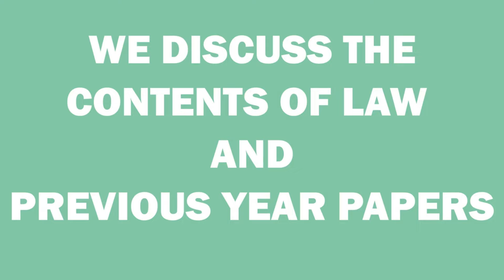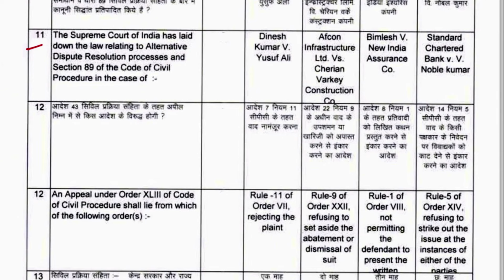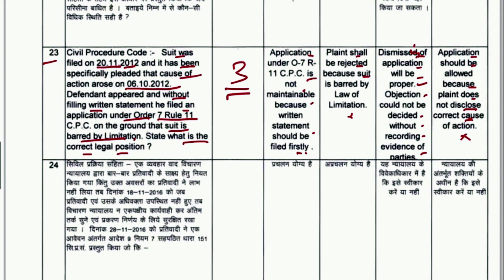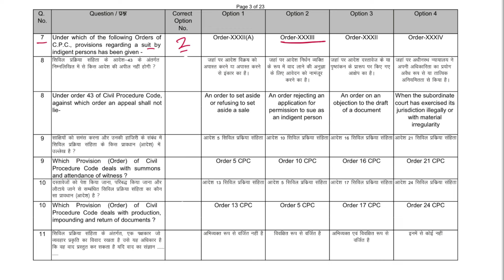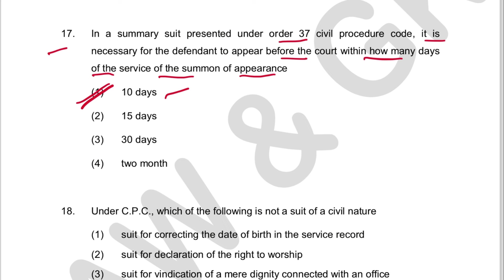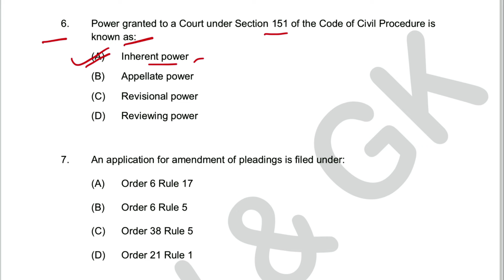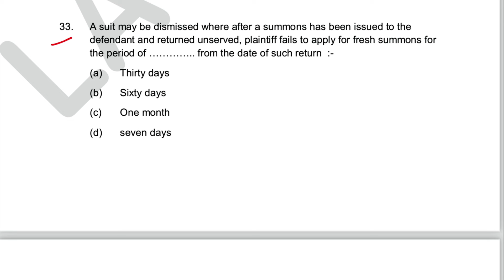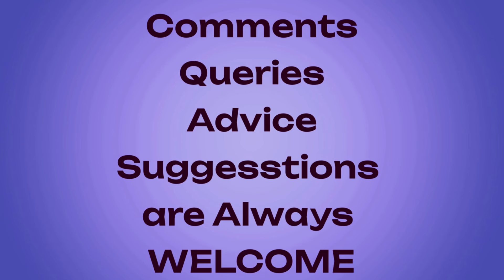MPCJ - C.P.C. CIVIL PROCEDURE CODE - ALL QUESTIONS - 1996 - 2022-Fully discussed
IN this video, We have provided you answers to all questions of  C.P.C. CIVIL PROCEDURE CODE  which came in the exam paper of Madhya Pradesh Judiciary from the Year 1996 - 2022 fully discussed.
If the video is not clear, please play in HD.